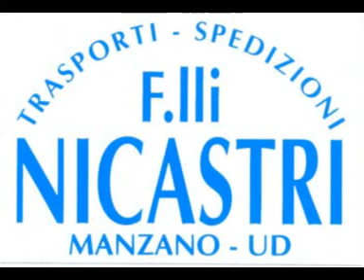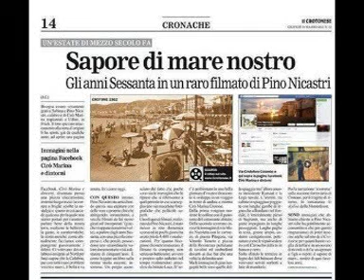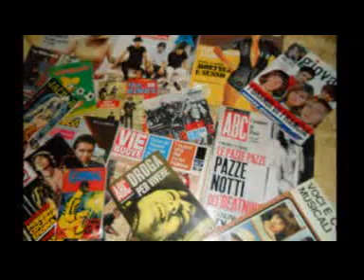I CLASSICI NAPOLETANI * CHE CE VUO' FA * PEPPINO DI CAPRI